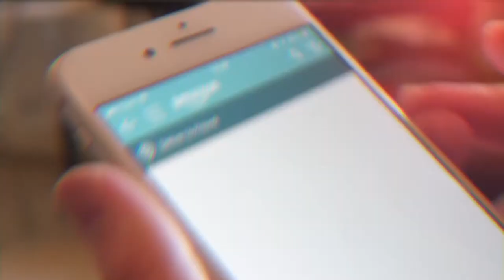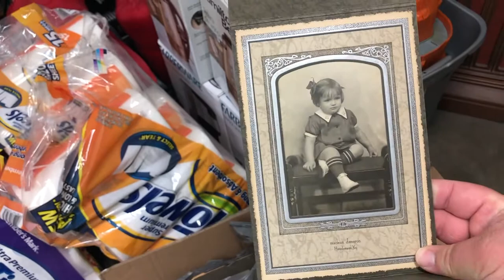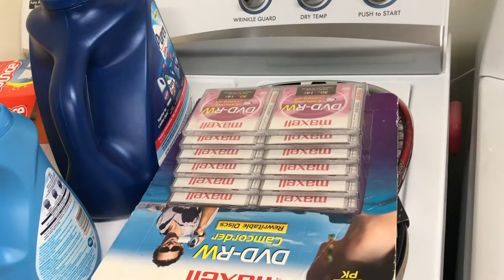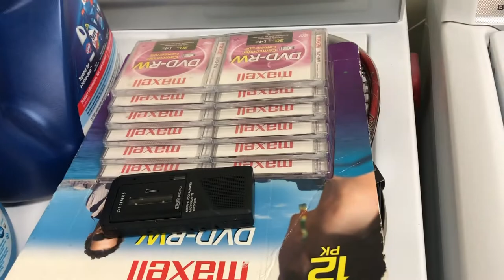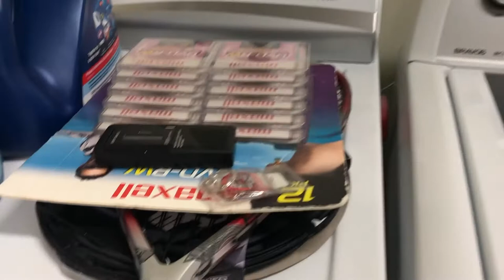KEYCHAINS from the Thrift Store Made Us $2,000 on eBay! | What Sold?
In this video, we show some recently sold items as well as some recent pick-ups. We also look at the keychain that earned us $2,000 in sales!